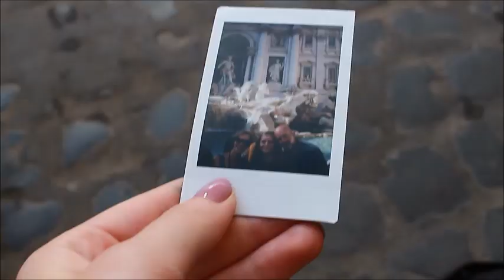ROME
Afgelopen week ben ik vier dagen naar Rome geweest met mijn gezin! Zo zag dat er ongeveer uit :)